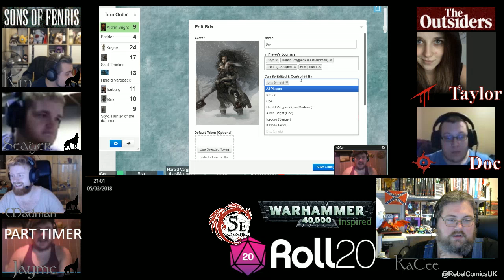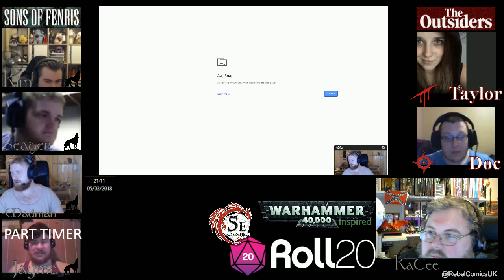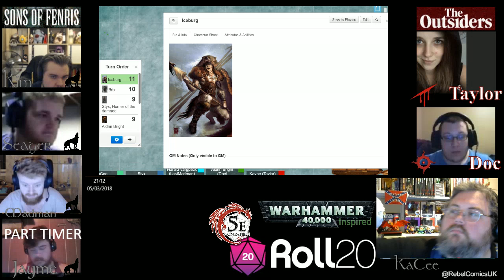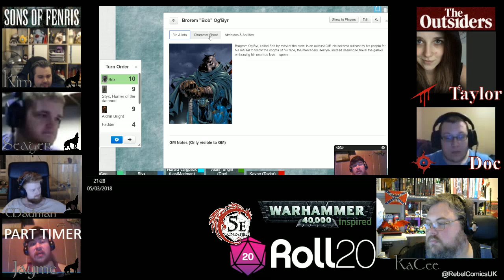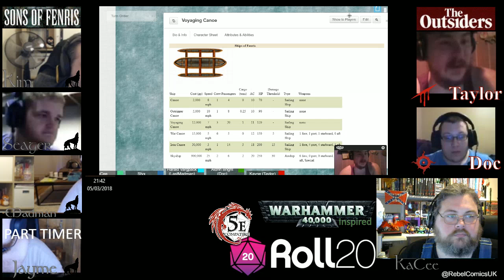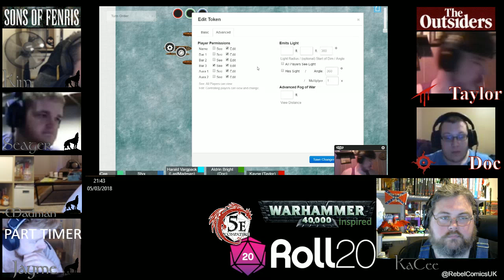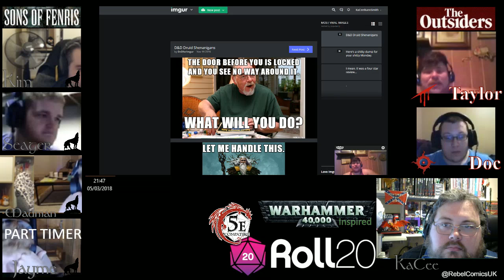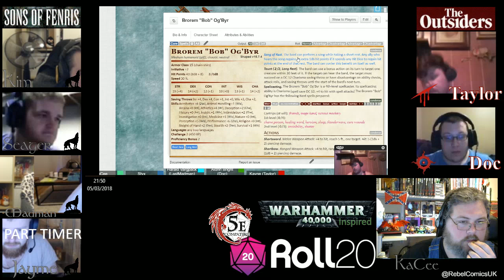Fury of Fenris - Session 4 - Smoke on the Water - Part 3